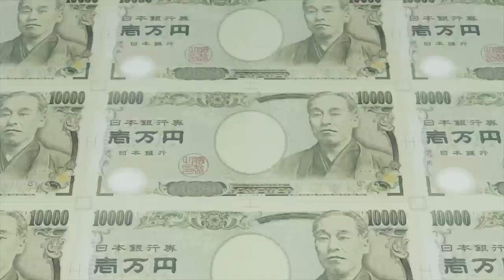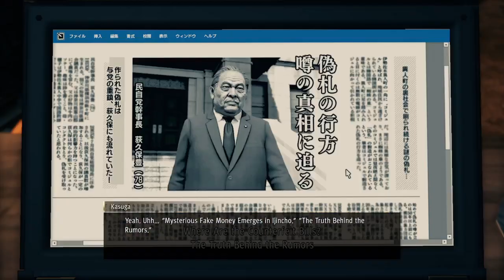Yakuza: Like A Dragon gameplay XSS #24